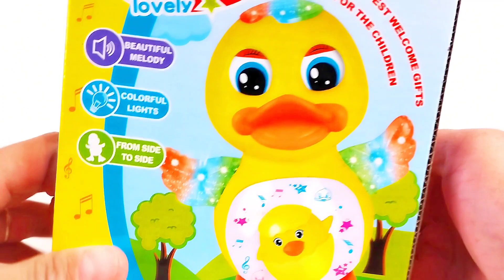🌈 Cute Chicken 🐥🐣😍toys